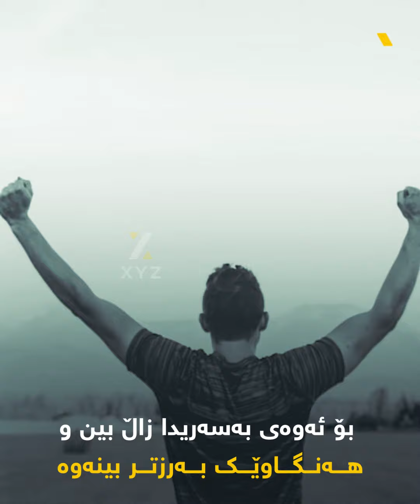چیرۆكی جوتیار و ئەسپە داناکە